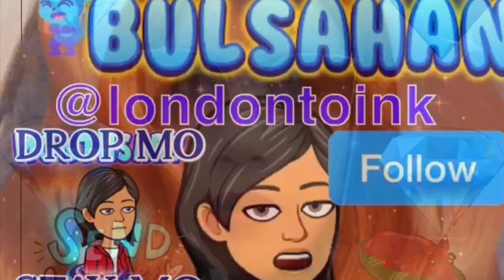HIP HOP FREE STYLE KUMU BULSAHAN BY LONDONTOINK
FREE STYLY HIPHOP

COMPOSE BY LONDONTOINK
DEDICATED TO ALL KUMU USERS
SPECIFICALLY TO ✨ ꧁♥🅃🄴🄰🄼♥꧂ ೃ➷🅃🄰🄼🄱🄰🅈🄰🄽.࿐ ⭒✮:▹🄾🄵🅆 🄵🄰🄼ೃ⁀➷